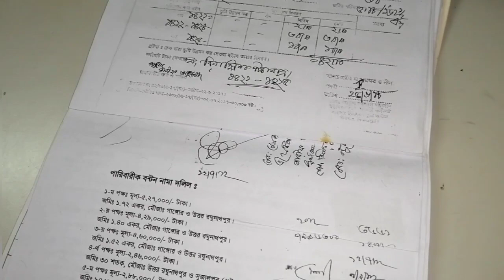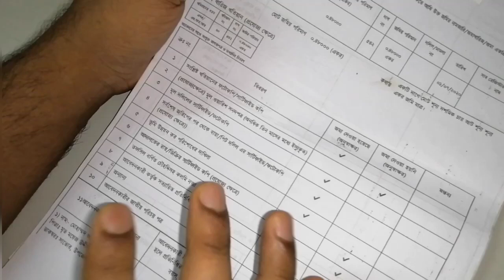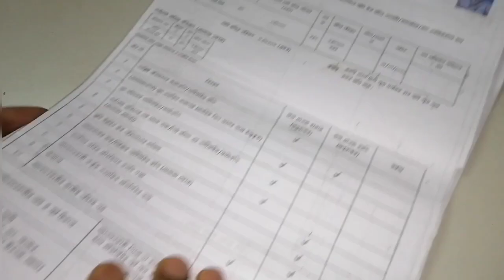ওয়ারিশ সম্পত্তি ক্রয়ের সময় সর্তকতা অবলম্বন করা উচিত